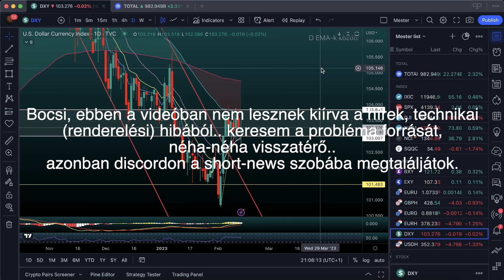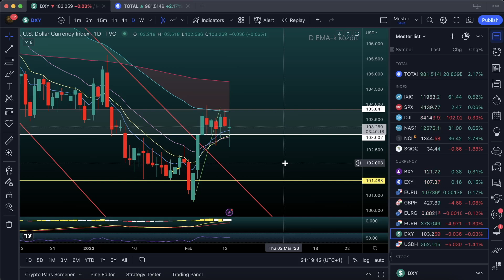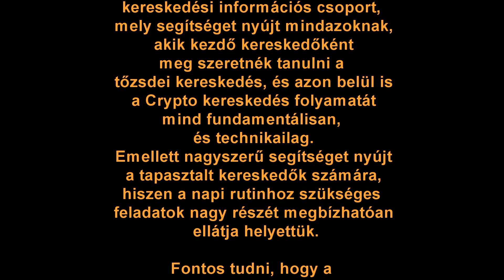TOTM QUICKCHARTS - Binance FUD, CPI adatok - DXY - TOTAL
🚩Trade on the Market FACEBOOK Link🚩